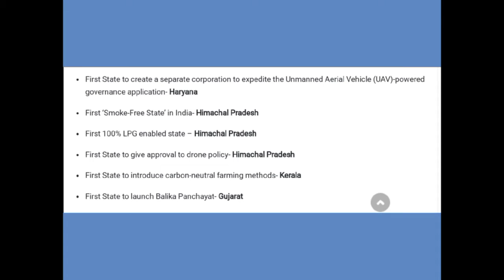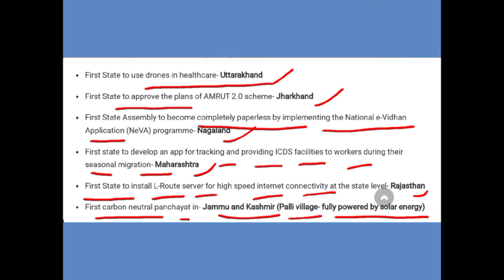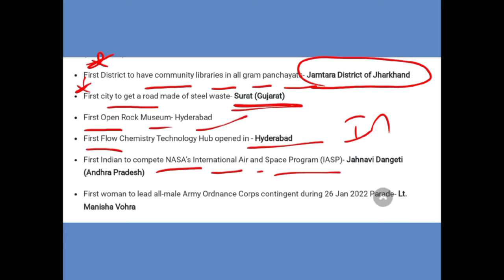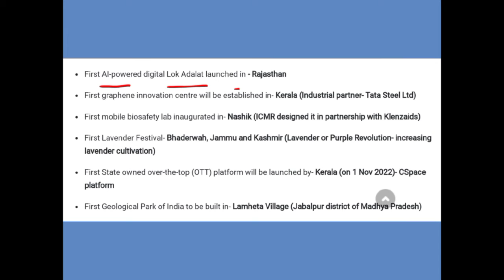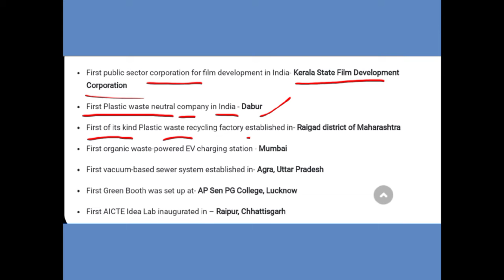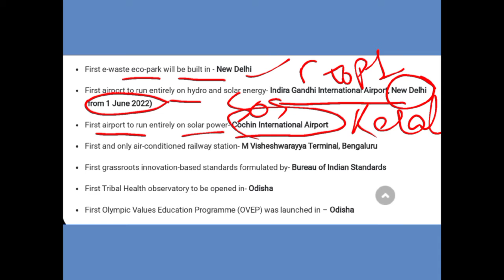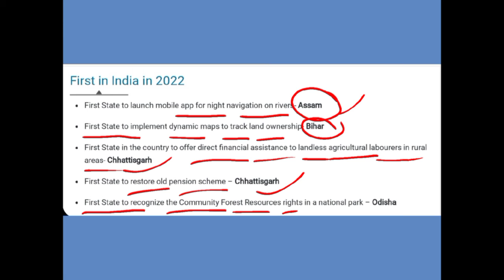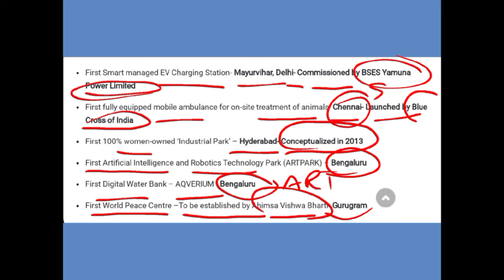Complete static GK 2022 | Static GK For SSC CGL 2022 | Static GK By SHIKSHAWITHMOTIVATION